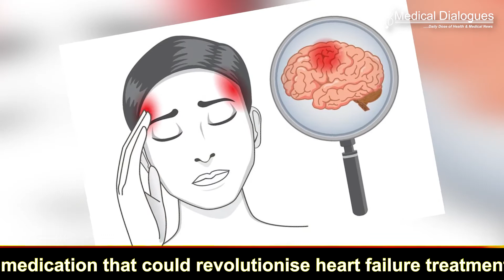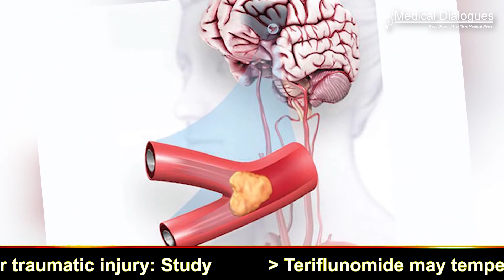Adverse pregnancy outcomes associated with increased risk of midlife stroke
A history of adverse pregnancy outcomes (APO) is associated with higher odds of midlife stroke. APO included preterm delivery, low birth weight, preeclampsia, placental abruption, and stillbirth in the study published in the peer-reviewed Journal of Women's Health.

Stroke is a leading cause of death and disability in women in the United States. While the incidence of stroke in older age groups is decreasing, stroke and stroke risk factors in younger and middle-aged U.S. women are on the rise.